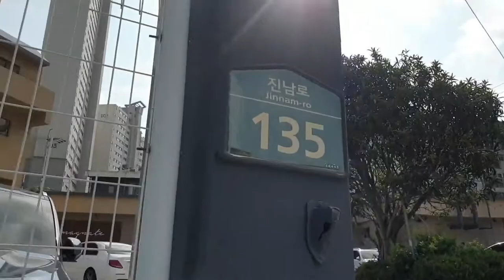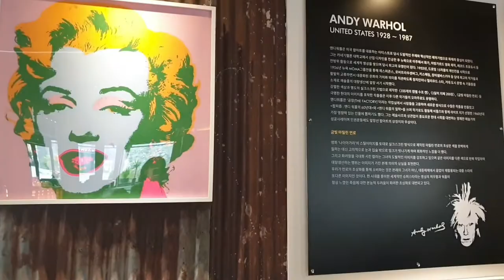방탄투어 BTS 지민 카페! Army성지 매그네이트 카페! BTS JIMIN's MAGNATE Cafe.🎈